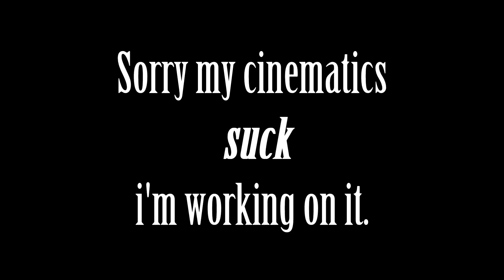IDK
I was just messing around with beat sync.  It's really rough, sorry.

song - Snail's House - Ma Chouchoute